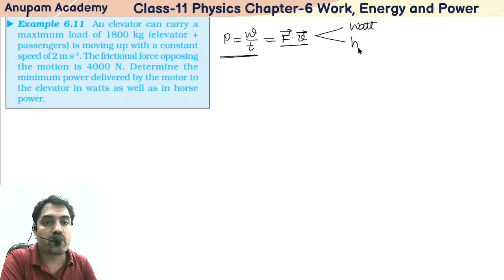EXAMPLE-6.11 || NCERT Solutions || Class 11 Physics || Chapter 6 || Work, Energy and Power